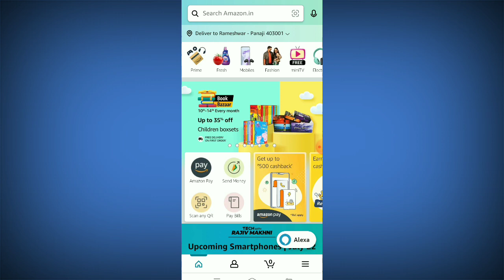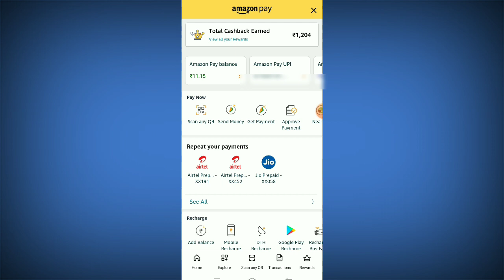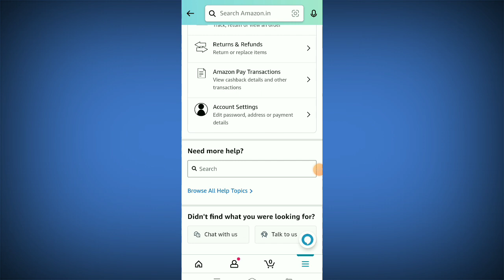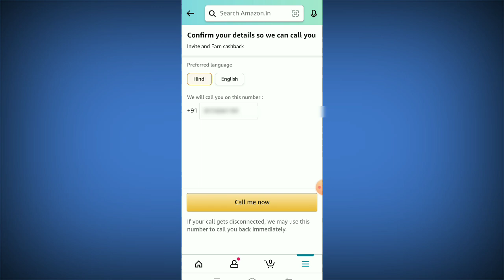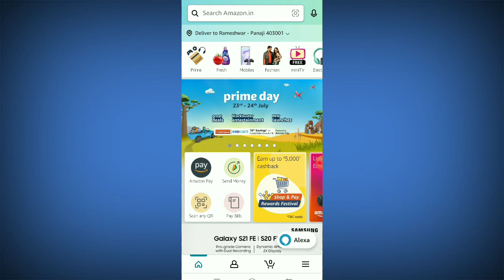Amazon Refer And Earn Option Not Showing |Amazon Pay Refer And Earn Option Not Showing Problem Solve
Amazon invite and earn option not showing solution | Amazon pay invite and earn problem

Hello dosto maine aaj ki is video me bataya hai ki amazon refer and earn option not showing problem ka solution kya hai to is video ko end tak jarur dekhe thanku ❤️

Yours Queries👇
Amazon refer and earn kaise kare
Amazon invite and earn kaise kare
Amazon invite and problem solved
Amazon refer and earn problem
Amazon pay refer and earn problem solution
Amazon invite and earn option not showing
Amazon referral problem
Amazon me refer and earn ka option kyon nahi aa raha hai
Amazon me refer and earn ka option kaise laye

Rameshwar Vishwakarma
From :- Chandauli (UP)

❤️Love you all lovely friends 🙏🙏🙏🙏🙏